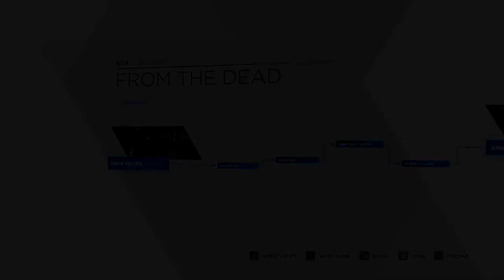Detroit Become Human || Episode #8 || Use Headphones For Better Experience.